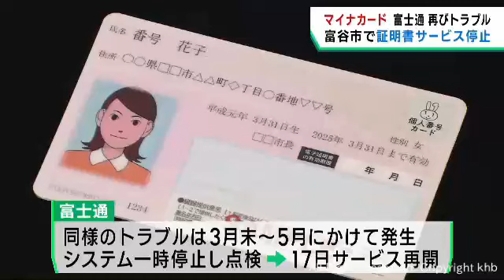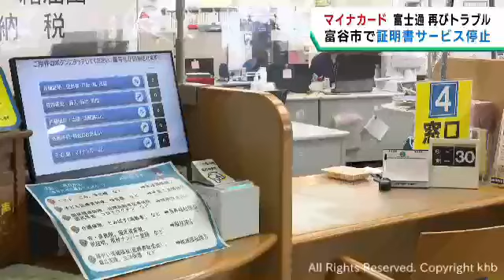マイナンバーカード証明書発行システム 宮城・富谷市でもトラブル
宮城県の自治体で唯一このシステムを導入している富谷市は、３０日午後から当面の間サービスを停止します。